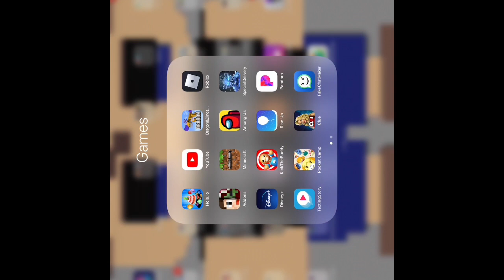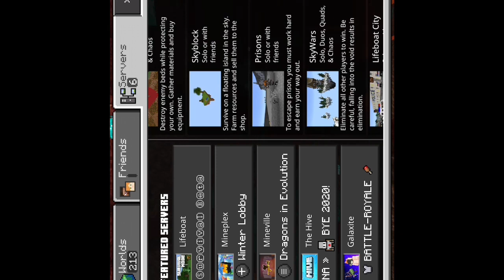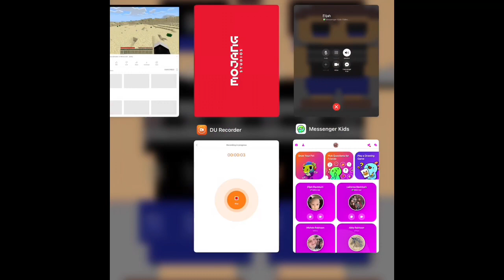Murder mystery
Plus sky block and Lucky block